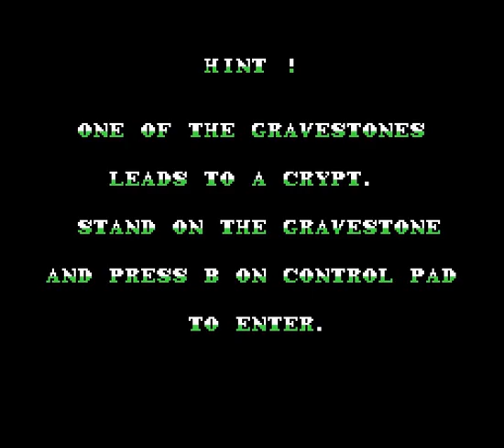Spooktacular Addams Family NES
We weren't planning on doing this game. However it is so much different from the Super NES version that it needs to be looked at.